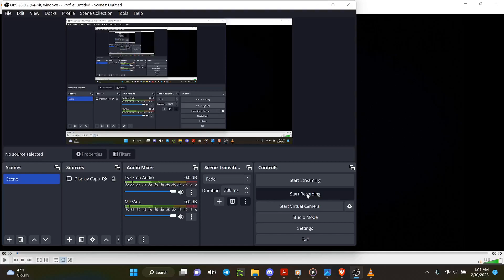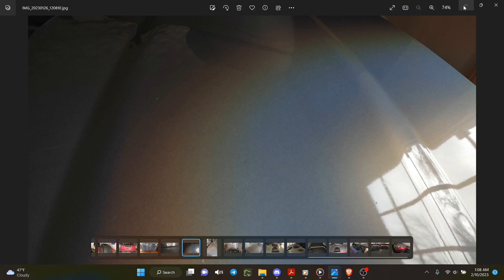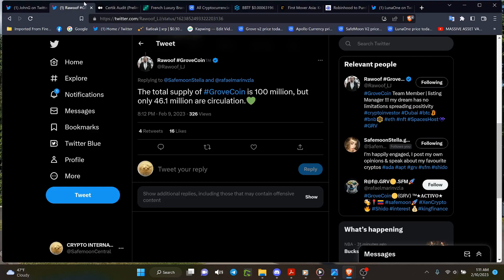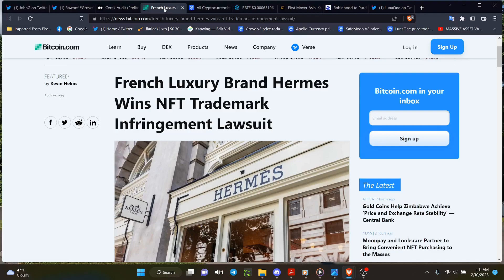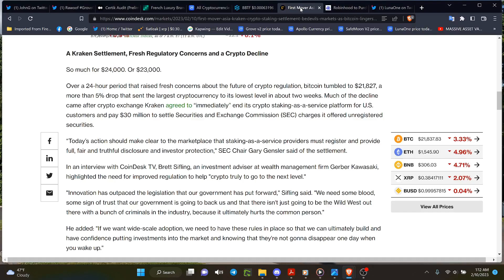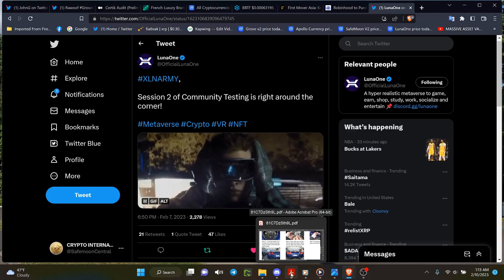SAFEMOON GROVE LUNAONE APOLLO FINTECH MARKET NEWS-APL/GSX/XLN/GRVC READY TO ROMP NO MATTER MARKET!!!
LUNAONE CERTIK AUDIT!
INSTANT INVEST SIGNUP LINK!